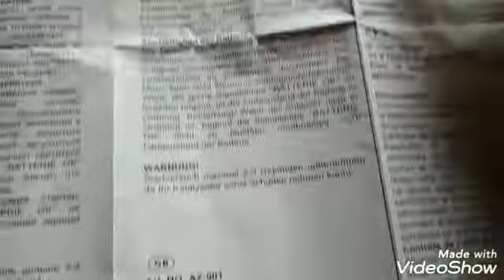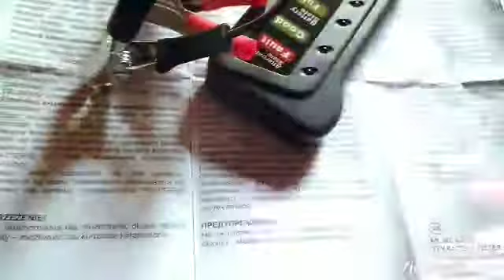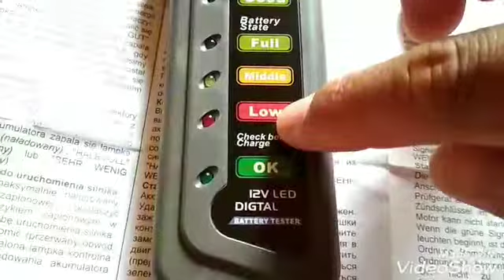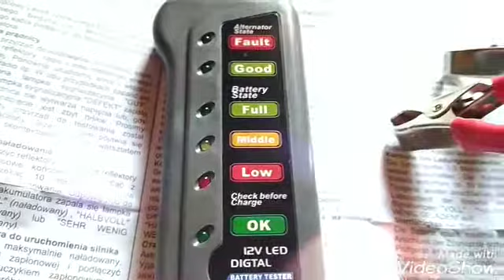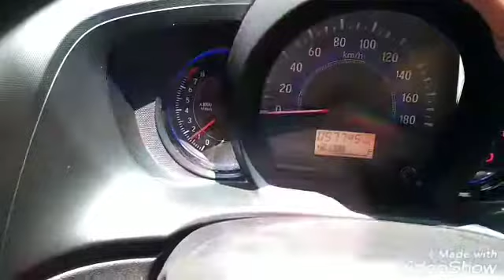Cara menggunakan Accu tester / tester aki dan cek alternator